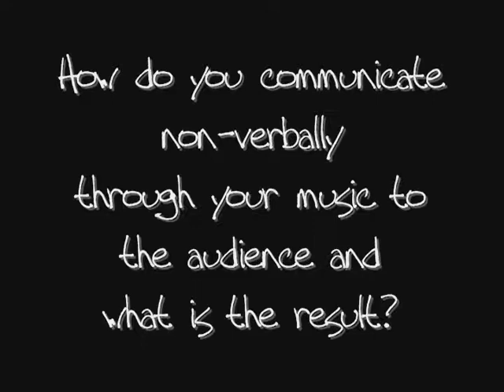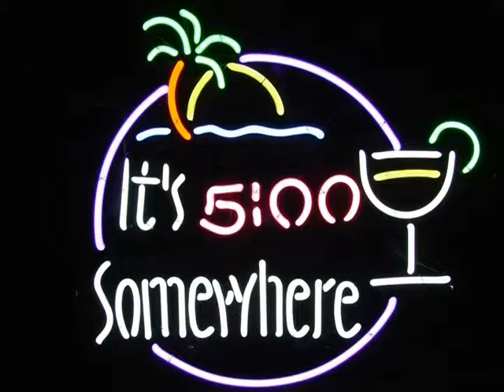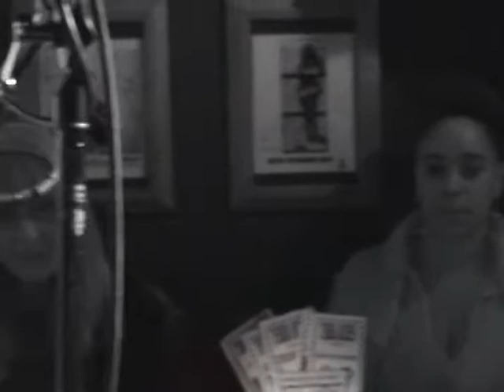Eric Hayes- Legends of Bleecker Street- A Documentary Film by Eric Hayes ( Part 2/2)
Musician Eric Hayes follows Bleecker Street Blues Legend Moe Holmes and other well know NYC artists to further explore a deeper look into the West Village Music Scene in the early 2000's.